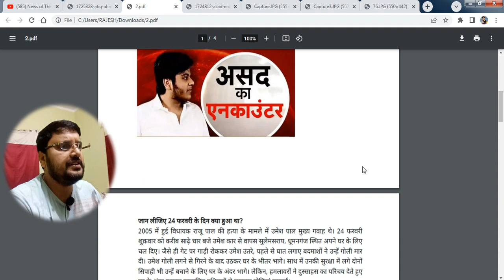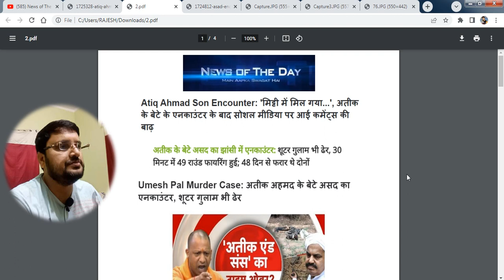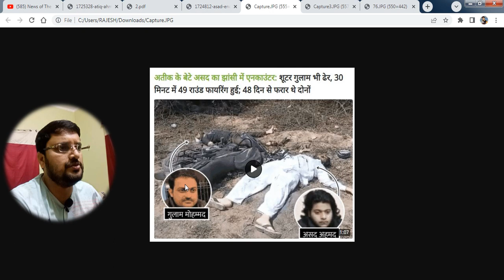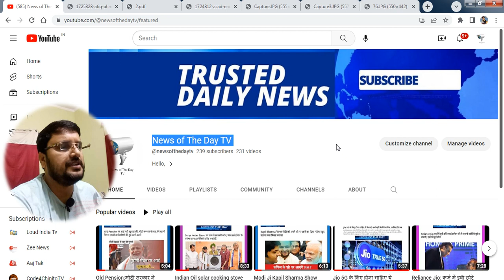'UP में का बा ' इस बार गाड़ी नहीं बाइक पलट गई, देश हैरान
Atiq Ahmad's son Asad killed in encounter, had Walter P88 pistol: UP Police

Gangster-turned-politician Atiq Ahmad's son Asad, who is wanted in the killing of lawyer Umesh Pal, has been killed in an encounter by the UP STF in Jhansi.

Gangster-turned-politician Atiq Ahmad's son Asad, who is wanted in the killing of lawyer Umesh Pal, has been killed in an encounter by the Uttar Pradesh Police's Special Task Force (STF) in Jhansi.

Asad and another accused Ghulam were wanted in Umesh Pal murder case and carried a reward of ₹5 lakh each. One British Bulldog Revolver .455 bore and Walther P88 7.63 bore pistol recovered from them.

The killing of Asad in an encounter comes on a day when Atiq Ahmad and his brother were produced before a Prayagraj court in connection with the case. The gangster was brought to Prayagraj via road from Ahmedabad's Sabarmati jail for his production in court. His brother Khalid Azim alias Ashraf was brought from Bareilly jail.

Umesh Pal was a witness in the 2005 killing of Bahujan Samaj Party (BSP) lawmaker Raju Pal in which Ahmad is an accused. On February 24, Umesh Pal and his two security guards were shot dead outside his home in Prayagraj.

News Of The Day TV (Rajesh)